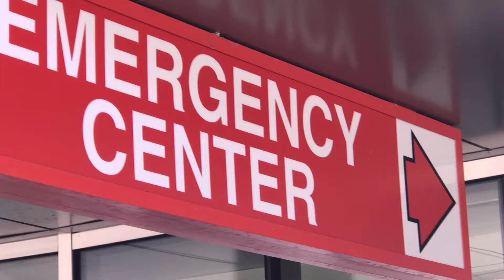LoveLarge - M Health Southdale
Our amazing customers are buying pizzas for local heroes and we're handling all the details!